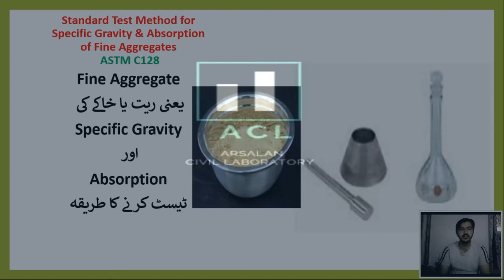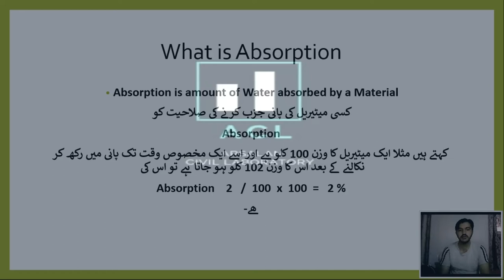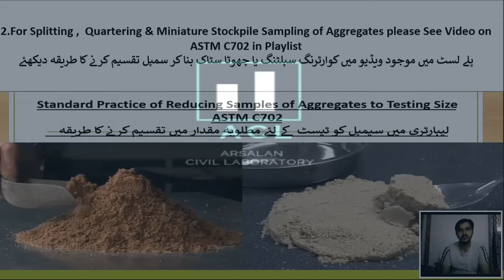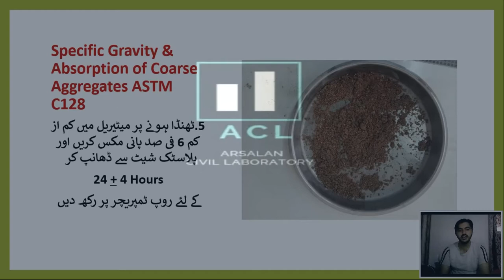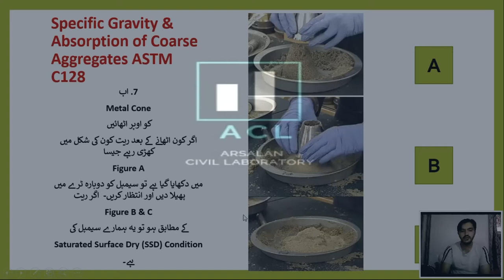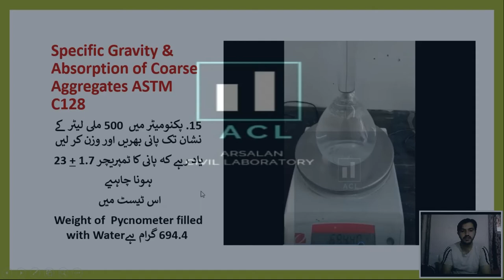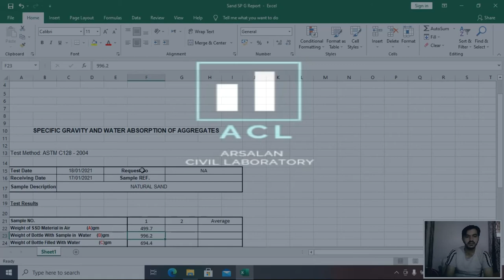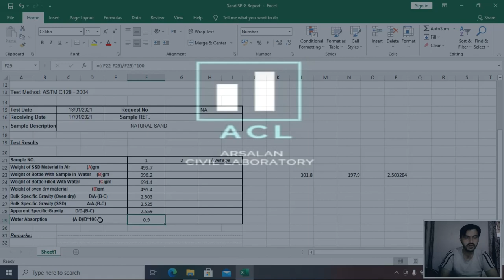Specific Gravity & Absorption of Fine Aggregate ASTM C128 AASHTO T-84